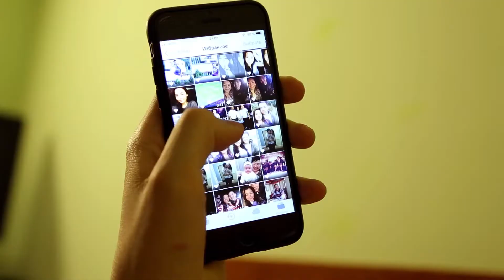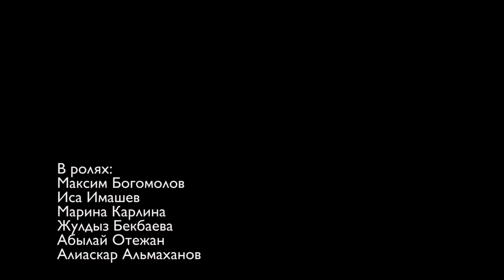NEmovie - Жребий | СНЯТЬ ЗА 48 ЧАСОВ - 2018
Описание: Фильм о трех гениях, которые сделали крутой проект. Их куратор сообщает им радостную новость о том, что их проект заметили в Америке. Но только один из них может поехать туда, и идти по карьерной лестнице. Зарождается дилемма между друзьями. Они предстают перед сложным выбором: либо дружба, либо карьера.

Команда: NEmovie
Режиссер: Баурджан Айтенов
Сценарий: Улан Садыков
Монтаж: Шамшидин Абдикерим
Оператор: Шамшидин Абдикерим
Звук: Шамшидин Абдикерим